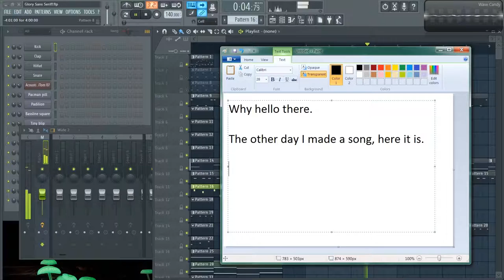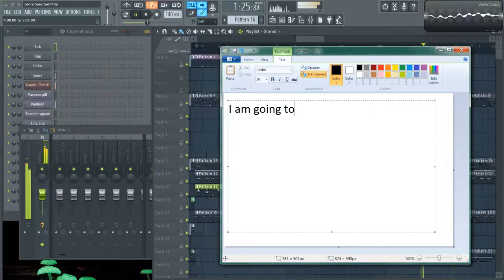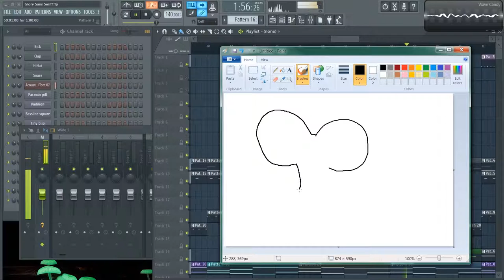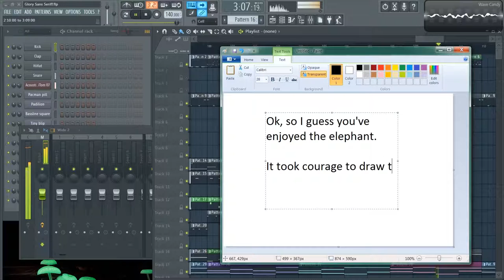Music and Elephant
For your viewing pleasure, I give you ...

THE MUSIC AND ELEPHANT